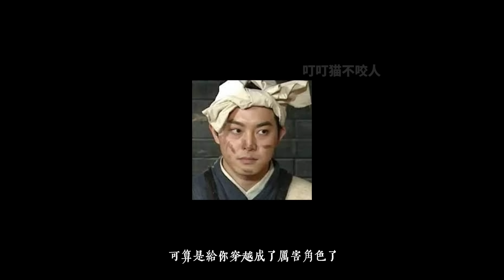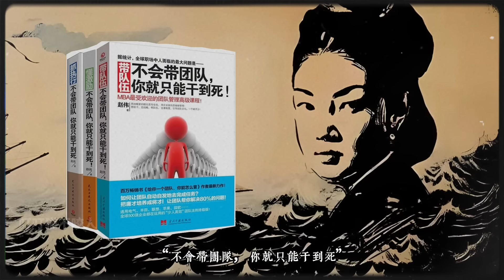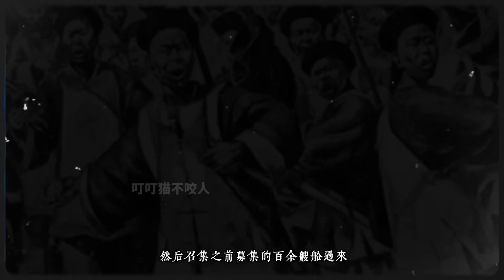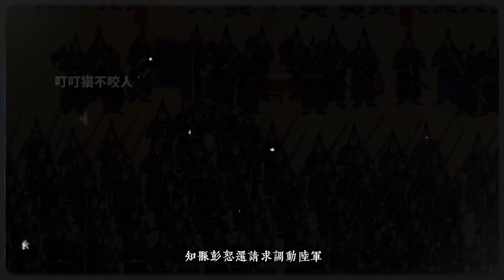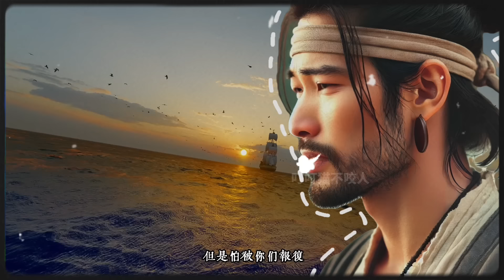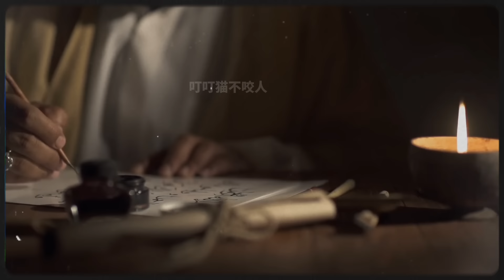最強逆襲！沈浸式體驗在1807年當中國女海盜！戰鬥力MAX，手下還有這麽多小弟？【叮叮貓不咬人】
歷史上最著名的傳奇女海盜：鄭一嫂，如何從普通漁女逆襲成海盜大姐大？

👇點擊觀看更多👇

「沈浸體驗歷史系列」

「美食歷史系列」

「其他精彩系列」